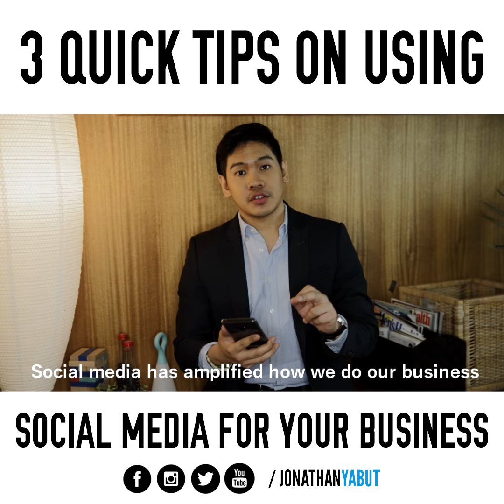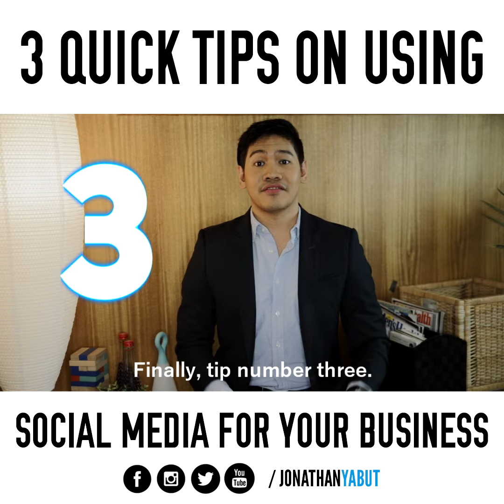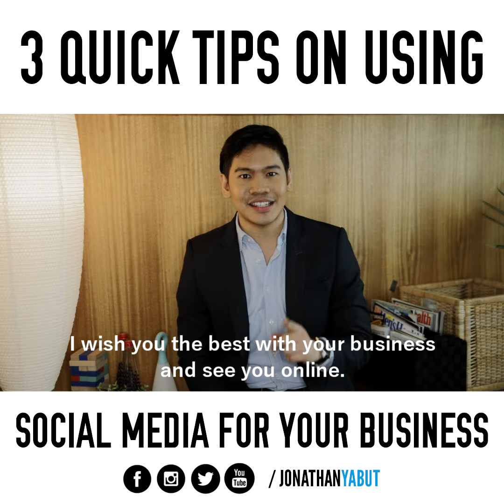3 Quick Tips On Using Social Media For Your Business - Jonathan Yabut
Promoting or selling your business online? You’re surely making use of Facebook and Instagram by now. But are you posting at the right time? Are you coupling your text with media (because hey, photos and videos always get more likes and comments than pure text!)? What else should you consider when posting on social media? Here are some tips that may help you optimize your posts—and get higher engagement than ever before!

Take a sneak peek on how much fun and learning our participants bring home from joining our training workshops!